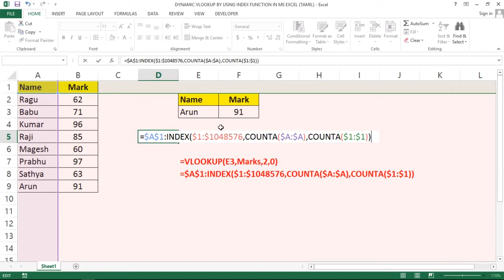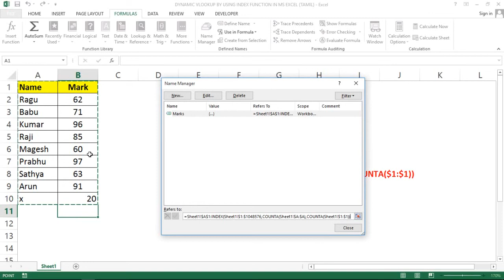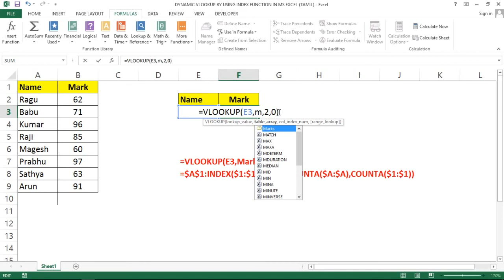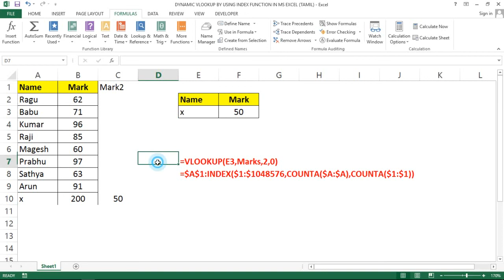DYNAMIC VLOOKUP BY USING INDEX FUNCTION IN MS EXCEL (TAMIL) | Kallanai YT